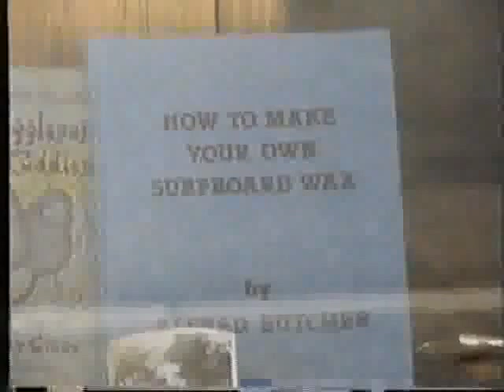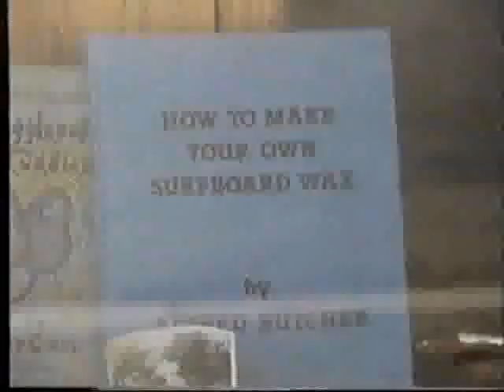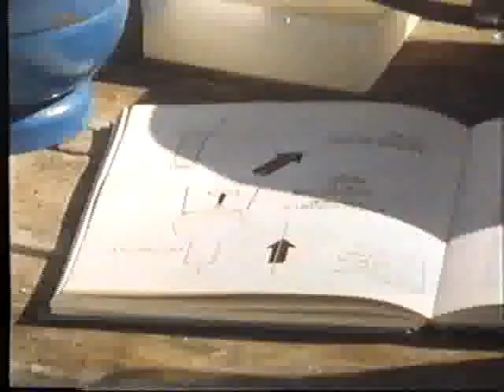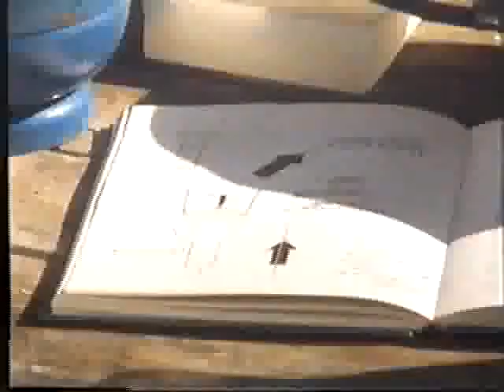Parafina Magica - Mad Wax Parte 1